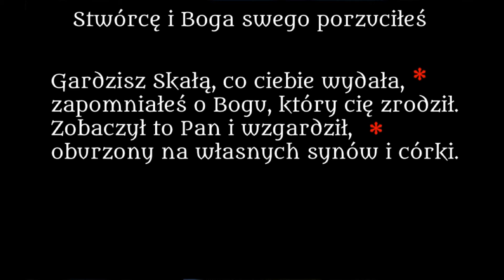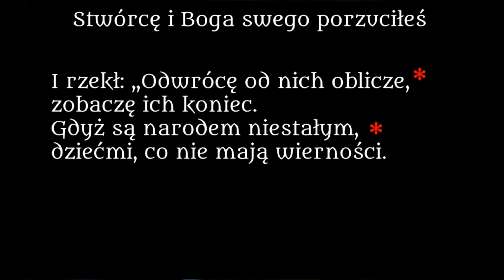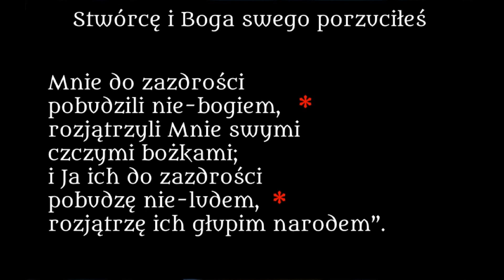Kantyk Pwt 32 Stwórcę i Boga swego porzuciłeś